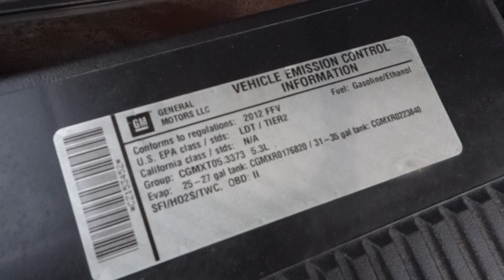2012 SILVERADO 5.3 LMG ENGINE & 2WD 6L80 TRANSMISSION SWAP FOR SALE 118K MI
For sale: 2012 Chevrolet Silverado 5.3 LMG engine & 2WD 4X2 6L80 6 speed automatic transmission liftout. This setup has 118,550 miles. Asking $3,950. for more information. Thanks for looking!